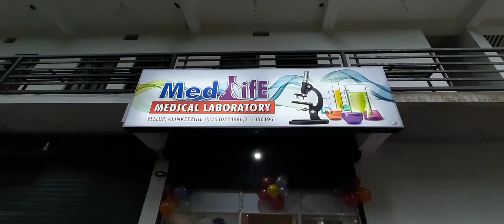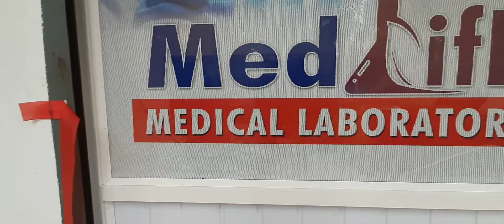ആധുനിക സൗകര്യങ്ങളോടെ MED LiFE മെഡിക്കൽ ലബോറട്ടറി വെള്ളൂർ ആലിൻകീഴിൽ ഉൽഘാടനം ചെയ്തു.